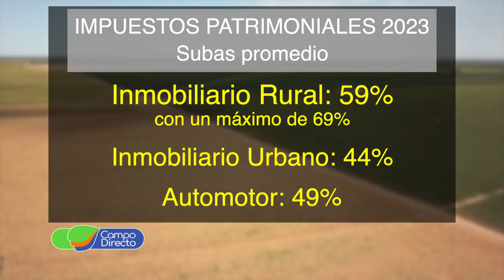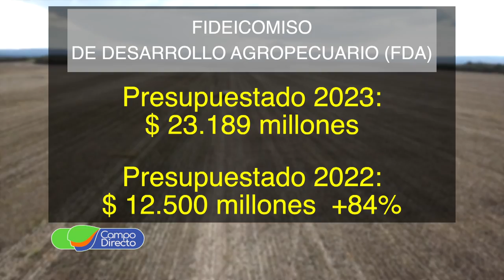Fuerte aumento del Inmobiliario Rural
El gobierno provincial presentó el presupuesto 2023. Sin actualizar la base imponible, el inmobiliario rural en Córdoba subirá hasta el 69%